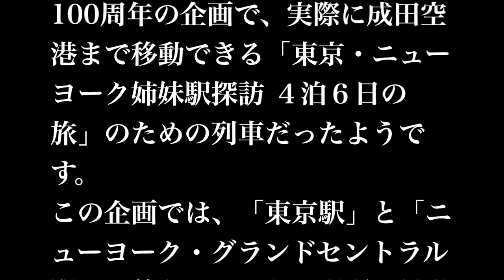東京駅・総武線ホームで「ニューヨーク行き」の電光掲示板が多数目撃される！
今なら「スマホ×YouTube」で１日３万円を稼ぐ方法が完全無料で公開されています。

11月6日に、東京駅の総武線ホームにて、ニューヨーク行きの電光掲示板の案内を目撃した画像がtwitter上で話題になりました。
一見、電光掲示板の誤植かと思われる表示ですが、実はこれ東京駅100周年の企画で、実際に成田空港まで移動できる「東京・ニューヨーク姉妹駅探訪 ４泊６日の旅」のための列車だったようです。
この企画では、「東京駅」と「ニューヨーク・グランドセントラル駅」の普段は入れない場所が見学できたり、１９４０年代後半に製造されたクラシック車両に乗れたりと楽しい特典がいっぱいのようです。

今回は既に申込みは期限は終わっていますが、またこんな企画があるといいですね。

oricon　TV